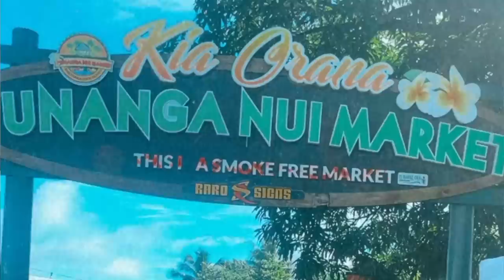OUR LIVES HAVE CHANGED FOREVER 😭🥺👨‍👩‍👦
TUXX SIMPSON
SERA TANUVASA
KRISTINE.TANUVASA
JASON.TANUVASA2
JULIE TANUVASA
NIGEL TANUVASA

MUSIC 🎶 BY